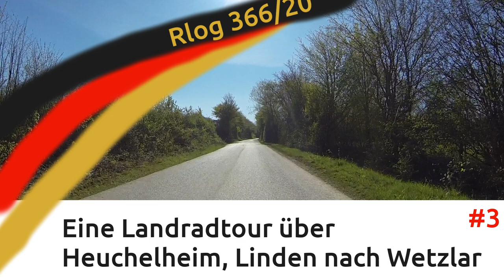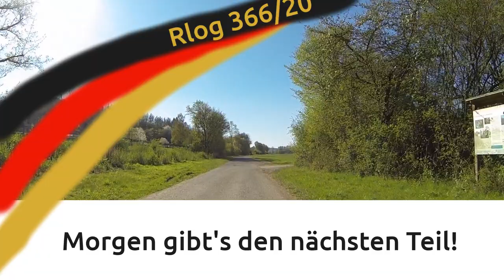Rlog | Landradtour über Heuchelheim, Linden nach Wetzlar #3 | 11.04.2020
Ausfahrt von Heuchelheim über Allendorf, Lützellinden nach Linden.
Von Linden weiter über Gießen Klein-Linden, an die Lahnstraße an de B49 in Richtung Wetzlar.